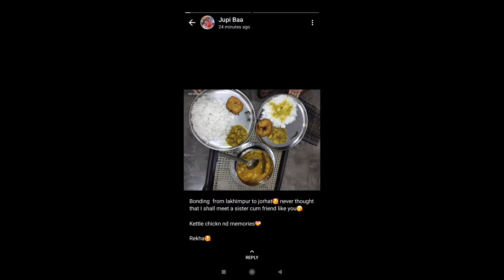Chicken Curry in electric kettle / Recipe for Hosteller😇